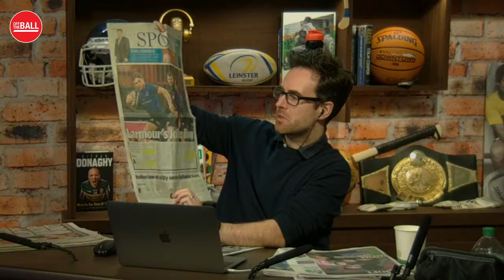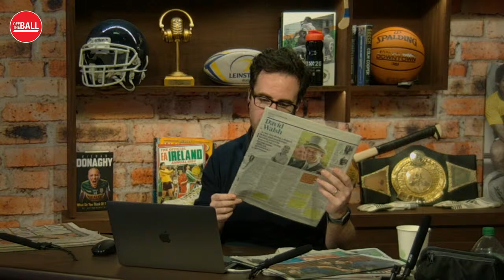The Sunday Paper Review | George Hamilton and Tommy Martin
Joe Molloy is joined RTE football commentator George Hamilton and Virgin Media sports anchor Tommy Martin to look through the best of this Sunday's newspapers.